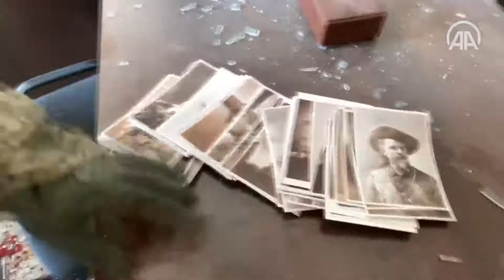Rusya saldırısı altındaki Ukrayna'ın Harkiv kenti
Rusya saldırısı altındaki Ukrayna'ın Harkiv kenti yakınlarındaki bir çok yerleşim yeri bombardıman sonucu hasar gördü.